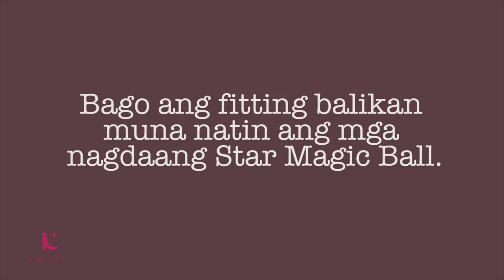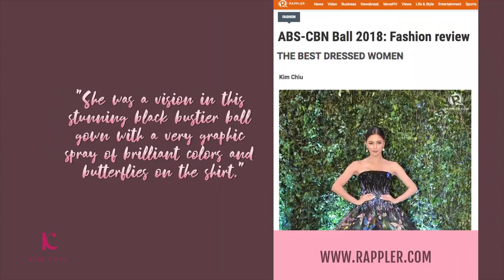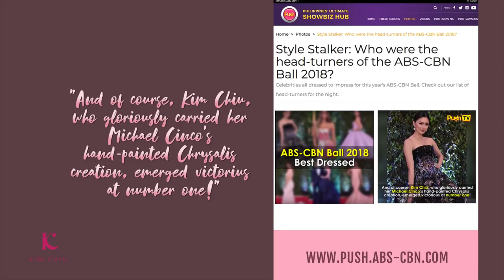My first ABS-CBN Ball wearing Michael Cinco gown | Kim Chiu PH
Hello Everybody!

This is the story behind my Michael Cinco gown. Halo-halong emotions ang naramdaman ko before ko makita yung gown. Pero sabi nga nila, patience is a virtue and lahat ng pag hihintay are all worth it! :)

Again, thank you so much, Michael Cinco for my beautiful gown. :)

MUA: Albert Kurniawan
Hairstylist: Renz Pangilinan
Gown: Michael Cinco
Jewelry: Miladay
Stylist: Patty Yap
Nails: Mimi Reyes